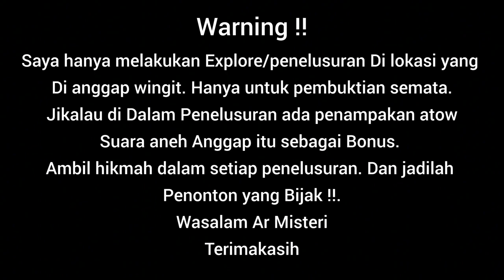EXSPLORE MISTERI || SEBUAH RESTO KARANGANYAR.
semoga SUKSES SELALU... SALAM MISTERI untuk livemisteri malam ini !

Explore survey REALL//PENAMPAKAN KUNTILANAK NGINTIP Dam ngaren DOLOPO